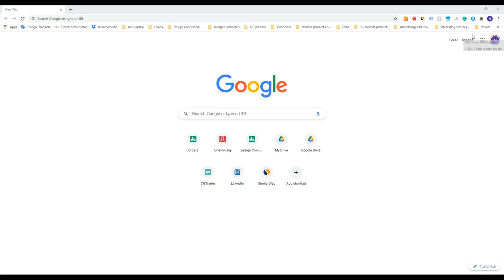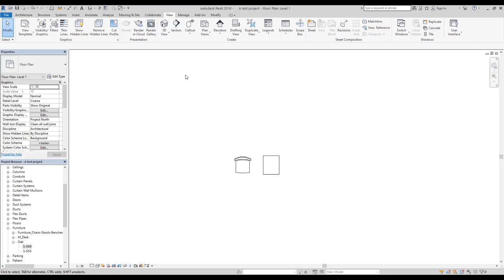Revit Integration 1.0.1 trailer | Connecter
The first version of our Revit integration is here. On top of the already existing functionality to show the native family preview thumbnails now you can update those thumbnails or generate bigger previews, preview all family types within a family, and explore their meta-attributes. You can, also, easily import selected family types in your projects